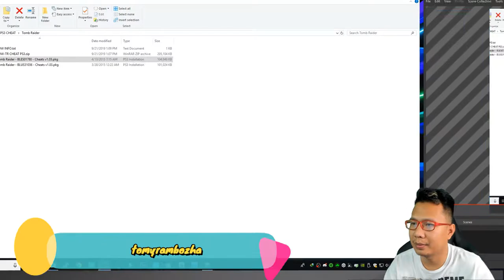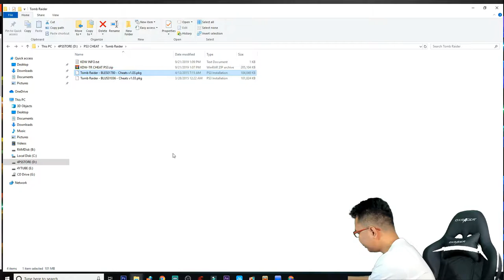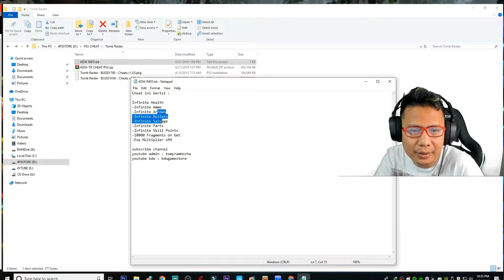cara pasang cheat Tomb Raider ps3 cfw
Info lanjut tentang toko kami :
KDW GAME STORE CAB. JAMBI
KDW GAME STORE CAB. WKS
KDW GAME STORE CAB. BUKIT TINGGI